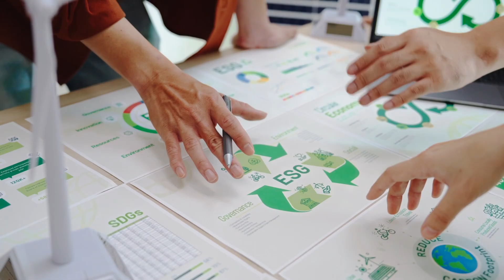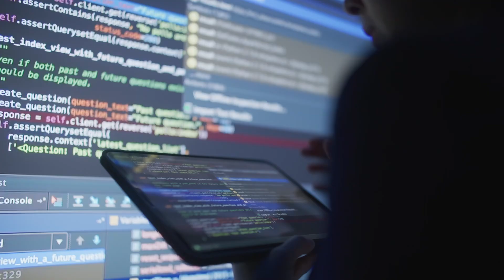What are the top 3 reasons that set Industry 5.0 apart from the previous industrial revolutions?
Sudipta Ghosh, Partner and Industrial Products Leader, PwC India, talks about the unique advancements which are driving Industry 5.0 and how they can elevate India’s manufacturing sector at a global scale. From human-centric innovation to seamless automation, Industry 5.0 is poised to bring a new wave of transformation.